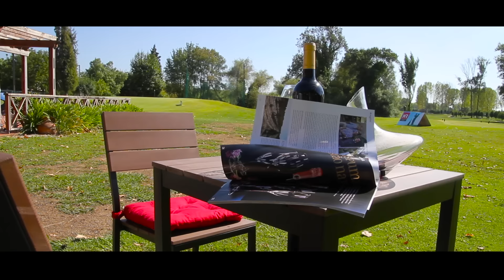Making Of | Produção Fotográfica para o Vinho 8 Pé Franco das Valadas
Produto: Vinho 8 Pé Franco das Valadas
Local: Associação de Golfe da Bairrada / Campo de Golfe da Curia